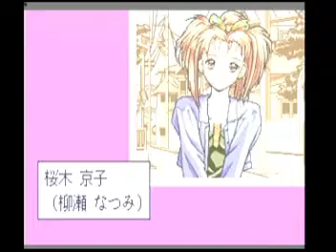PC Engin CD ROM2 同級生 OP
wiki
『同級生』（どうきゅうせい）は、1992年12月17日にエルフから発売された18禁恋愛アドベンチャーゲーム。及び、そのシリーズやそれを原作とした関連商品群。

概要
シリーズの全容・各ハードやOSへの移植
登場する複数のヒロインがそれぞれ個別に持つシナリオをなぞりながら恋愛関係を深めていく恋愛ゲームのシステムと、竹井正樹による華麗なキャラクターデザイン及び原画は、それまでのセックス描写中心であったアダルトゲームの在り方を変えた画期的なものであり、パソコン（PC）向けアダルトゲーム史上初の10万本を超えるヒット作となった。

ゲームタイトルこそ『同級生』ではあるが、全ヒロイン14人中9人が主人公より年上である。また、企画段階の仮タイトルは『卒業』であったという。

1995年1月にはシリーズ第2作の『同級生2』が発売され、1994年5月に発売された恋愛シミュレーションゲームの『ときめきメモリアル』との相乗効果もあり、恋愛ゲーム市場が一気にブレイクした。

家庭用ゲーム機へも移植されており、1995年11月23日にPCエンジン（PCE）版が、1996年8月9日には『同級生if』のタイトルでセガサターン（SS）版が発売されている。

1999年8月27日にはWindows（Win）版が各種リメイクの上発売され、2007年3月1日には、内容をPC98版『同級生』準拠に戻したWindows2000/XP対応の『同級生オリジナル版』がDMM公式サイトからダウンロード販売形式で発売された。

PCエンジン（PCE）版
開発はフライト・プラン、移植に際しての差し替え分原画は竹井正樹が担当。バッドエンド用エンディングテーマに山下達郎作曲の『さよなら夏の日』が起用されたことでも、話題を呼んだ。
ちなみに開発の際、DOS版の雰囲気をできるだけ損なわないようにとのNECアベニューによる指示には、多数の下請け開発会社がPCEのスペックや開発技術の関係上応えにくいとして音を上げたという逸話が残っている。